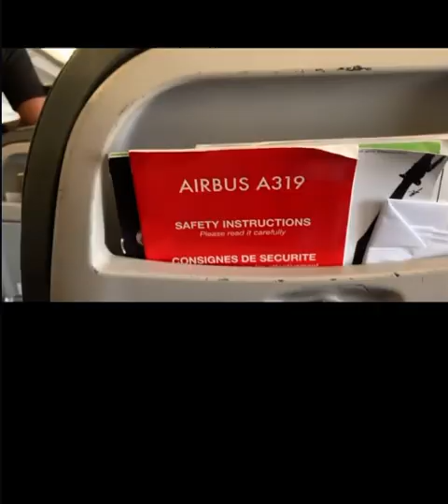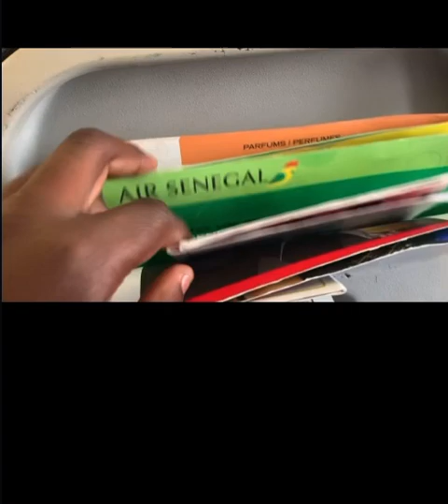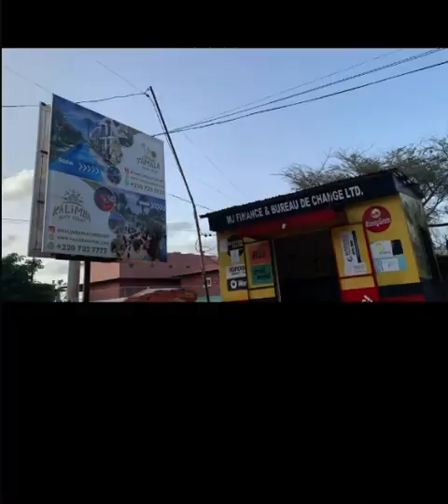VLOG DAKAR - BANJUL🇸🇳🇬🇲